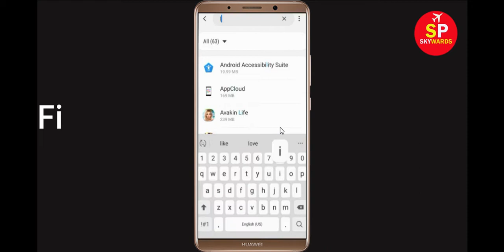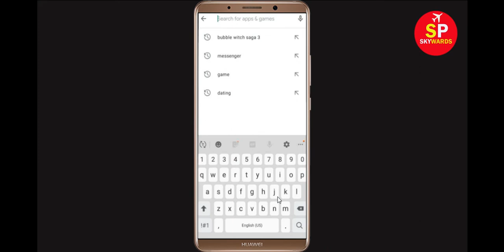How to Fix My Little Pony App Black Screen Error Problem in Android & Ios 100% Solution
How to Fix My Little Pony Error Black App Screen, Crashing Problem in Android & Ios 100% Solution

In this My Little Pony Video tutorial, i will show you how to fix My Little Pony Black Screen Error in Your android mobile phone. If you are facing same problem in your android phone then it will help you to get rid of this issue.